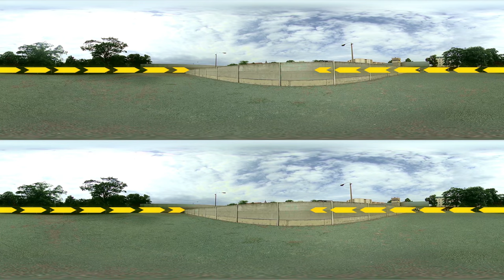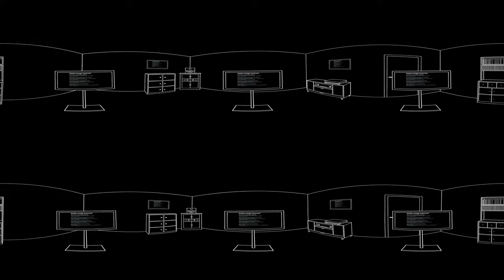Vom Verschwinden der Mauer (deutsche Sprachversion/german language version)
Dies ist eine Zeitreise zurück in das geteilte Berlin. Heute ist die ehemalige Mauer nur noch an wenigen Stellen erhalten. An den meisten Stellen erinnert nichts mehr an sie. Genau an diese Stellen führt dieses VR-Video: Mit Hilfe von alten Fotos wird diese Vergangenheit wieder direkt an Ort und Stelle sichtbar und in gewisser Weise auch greifbarer.

Online-Bildquellen:

Karte der Berliner Mauer, Kontrollpunkte gezeigt
(Autor: ChrisO - uploaded by Grant, 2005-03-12)

Übersichtskarte der Straßen und Ortslagen in Berlin-Kreuzberg
(Autor: Alexrk2, using Openstreetmap data)
(rote Markierungen durch den Autor dieses Videos hinzugefügt)

Übersichtskarte der Straßen und Ortslagen in Berlin-Mitte

Blick auf die Oberbaumbrücke in Berlin im Jahr 1987
(Autor: Jochims)

Grenzübergang Oberbaumbrücke nach der Maueröffnung
(Autor: Roehrensee)

A view of Checkpoint Charlie, the border crossing for diplomats and Allied personnel between East Germany and West Germany
(Autor: MASTER Sergeant Don Sutherland)
This image is a work of a U.S. military or Department of Defense employee, taken or made as part of that person's official duties. As a work of the U.S. federal government, the image is in the public domain in the United States.

Berlin Wall Charlotten-/ Zimmerstraße in 1985
Berliner Mauer an der Charlotten- Ecke Zimmerstraße (Hochhäuser an der Leipziger Straße) 1985
(Autor: Ub12vow)

Charlottenstraße Ecke Zimmerstraße Berlin
(Autor: Roehrensee)

A view of the site of Potsdamer Platz at the Wall, Berlin
(Autor: Lyricmac)

Berliner Mauer am Potsdamer Platz, Blick über den Leipziger Platz in Richtung Leipziger Straße
(Autor: Willy Pragher)
(rote Markierung durch den Autor dieses Videos hinzugefügt)

Berliner Mauer am Potsdamer Platz
(Autor: Willy Pragher)

Verfülltes Engelbecken in Berlin
(Autor: Roehrensee)

Treptower Brücke Berlin-Kreuzberg
(Autor: Roehrensee)

Wiesenufer Berlin (ehemaliger Todesstreifen)
(Autor: Roehrensee)

Grenzübergang Invalidenstraße in Berlin im Jahr 1987
(Autor: Jochims)

Bundesarchiv, B 145 Bild-F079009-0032 / CC-BY-SA 3.0
(Autor: unbekannter Fotograf / Quelle: Bundesarchiv)

Berlin, 25. Jahrestag zur Errichtung der Mauer
Bundesarchiv, Bild 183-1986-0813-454 / Franke, Klaus / CC-BY-SA 3.0
(Autor: Klaus Franke / Quelle: Bundesarchiv)

Zusätzliche Sound-Effekte:

(Autor: Go Sound Effects)